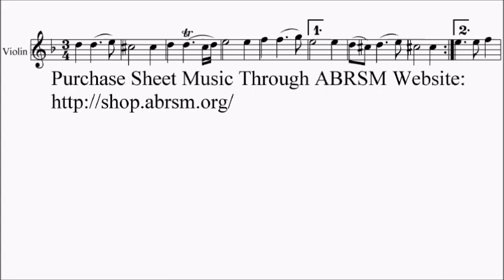ABRSM Violin 2020-2023 Grade 5 A1 Corelli Folia Sonata in D Minor Op.5 No.12 Sheet Music